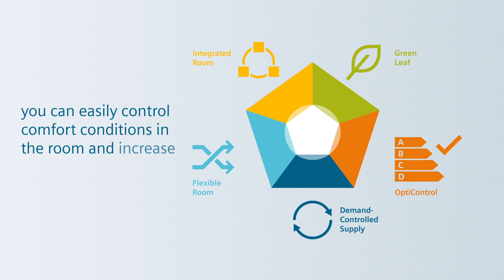Desigo Room Automation - animation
Desigo Room Automation links all disciplines within a room and ensures the perfect interplay between heating, ventilation, air conditioning, lighting and shading.
It ensures a comfortable room climate, good air quality and optimal lighting conditions with as little energy as possible. Desigo Room Automation also creates a pleasant workplace environment and increases motivation and productivity.